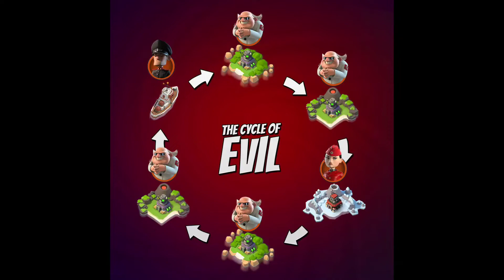The Cycle Of Evil- Dr. T June 7th, 2022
Welcome to The Cycle of Evil!

Dr. T thinks his Island can stop us? Not for Heavies and Zooka's! Took down all 7 stages. Used 4/4 HZ with Sparky and critter swarm as my Hero.

Stages 1-5 are straight forward. Just drop landing crafts and watch the base go down!

Stages 6-7 you just need to keep the troops gathered. Clear some defenses then use a flare to bring the troops together.

If you don't have lots of GBE just manage it well. Use crits swarm to distract defenses and remote defib to revive troops if needed.

Hope this helps. Thanks for spending the time watching!